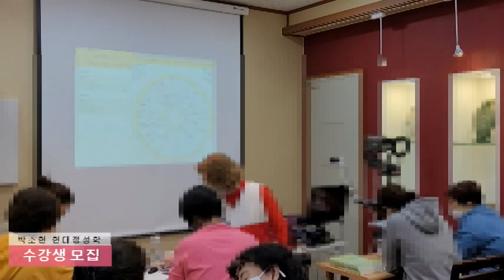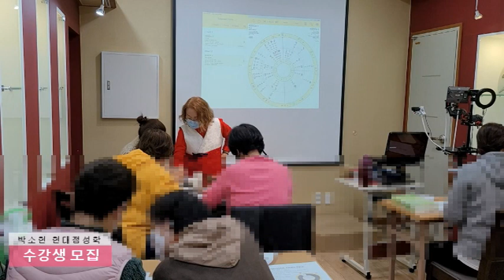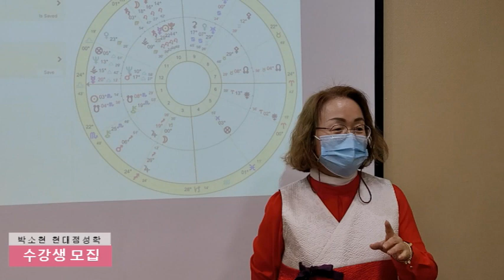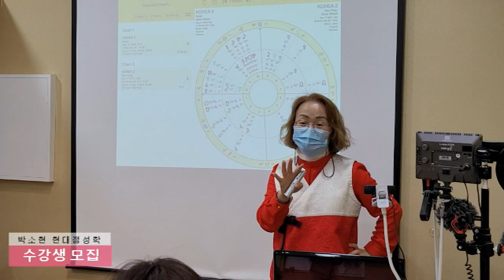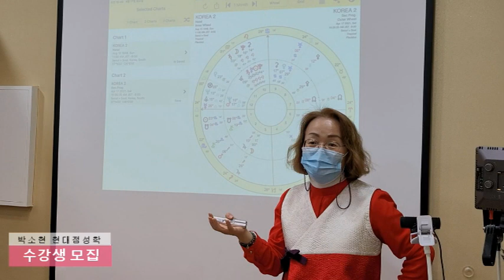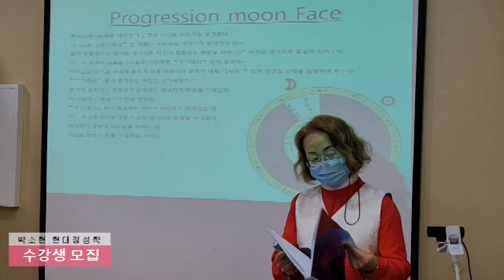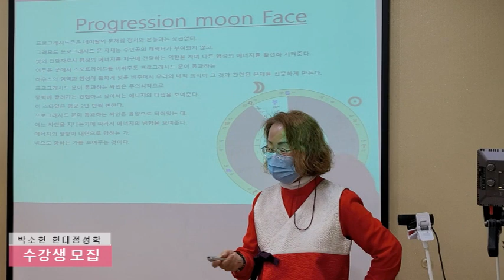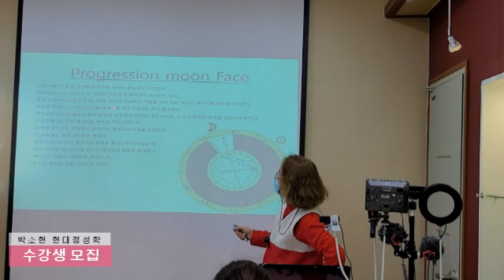Progression moon Face l 프로그레션 ㅣZOOM(온라인) 수강생 모집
★ 무료 별자리 상담 ★

     아래 사무실로 예약하고 방문주시면
     무료로 별자리 상담을 해드리고
     있습니다

○. 별자리 수강생을 모집합니다.
○. 온라인 강의 수강생도 모집합니다
     - ZOOM을 통한 영상강의 ☎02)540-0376

◈결혼예물 글로리치 &별자리연구소